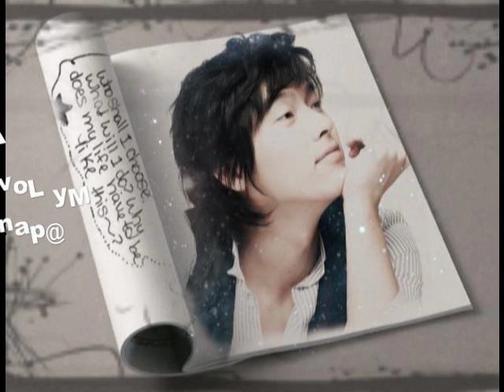The Only You "Hyun Bin"